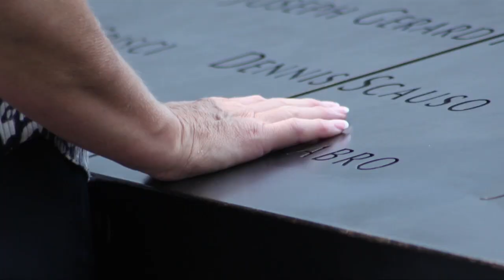Marine pledges 100-mile run to honor fallen brothers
Former Marine Cpl. Brian Gallagher used his Memorial Day weekend to honor his brothers-in-arms and fellow Americans by running more than 100 miles in less than 30 hours.